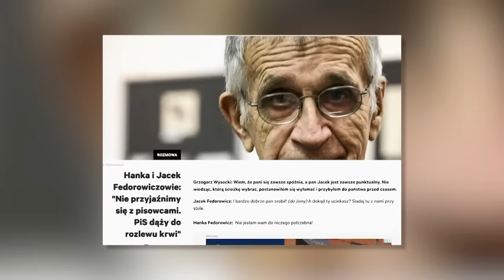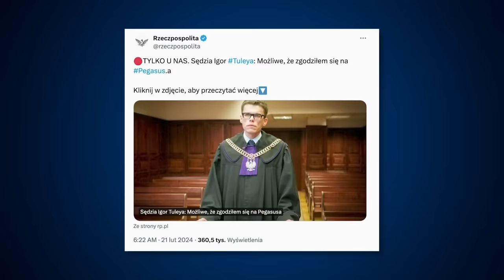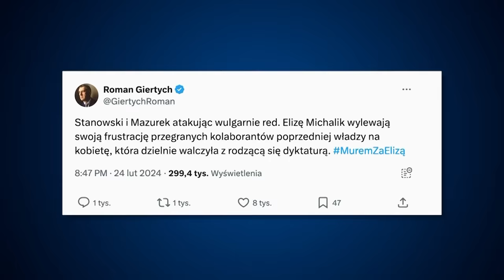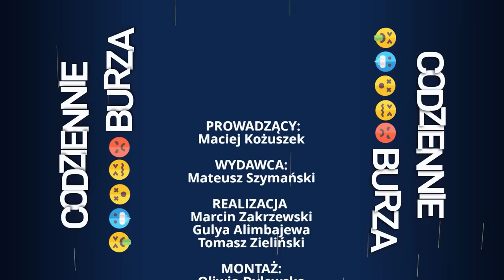Michalik i Kanał Zero, funkcjonariusz w peruce, być może Tuleya, nowa piosenka | Codziennie Burza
Czy Eliza Michalik zasłużyła na niemiłe słowa? Czy jesteś w stanie rozróżnić tych dwóch mężczyzn? Specjalna kombinacja nowych sampli w nowej piosence!